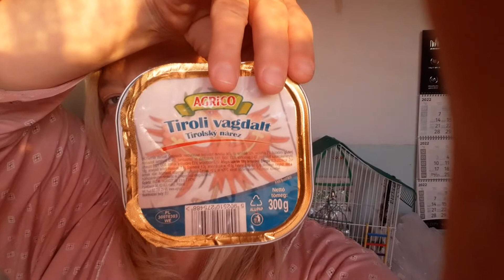ПАШТЕТ , ЧЕЧЕВИЦА. Я НА СВЯЗИ. ДОБРОЕ УТРО.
доброе утро, паштет, чичевица.